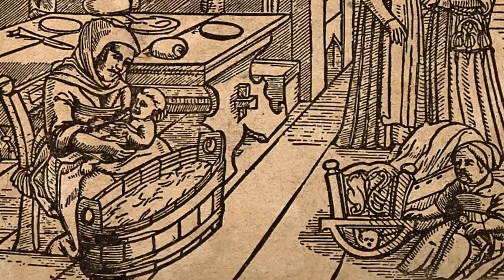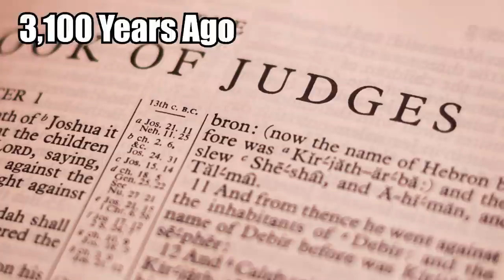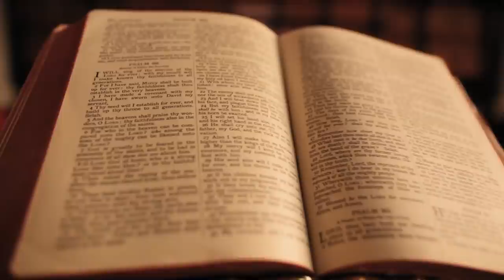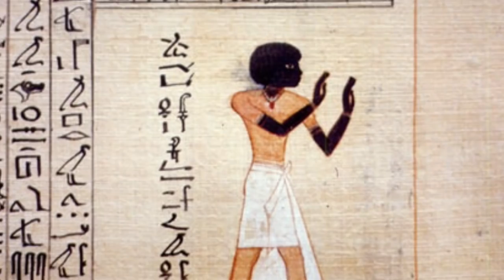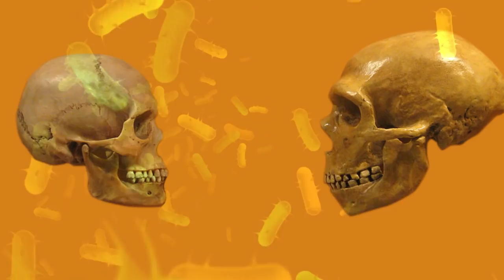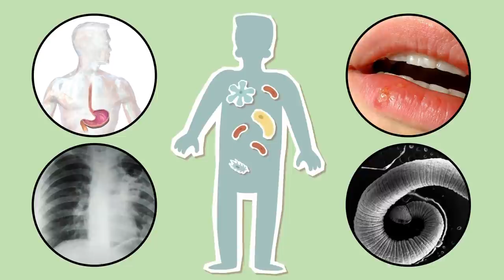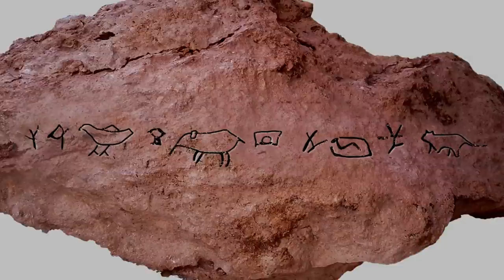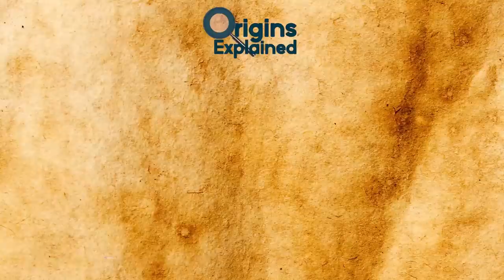10 Most Bizarre Ancient Unsolved Mysteries!